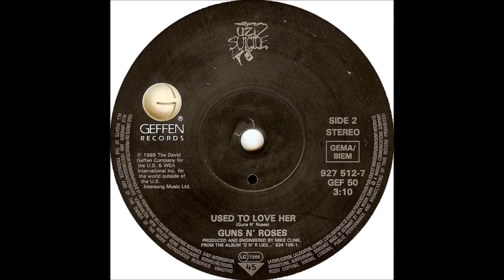Guns N' Roses - Used To Love Her - 1988 - 45 RPM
IN STOCK